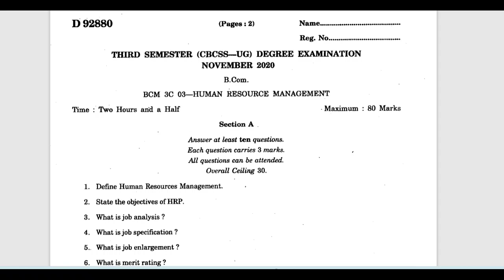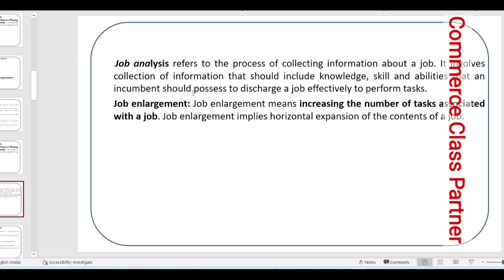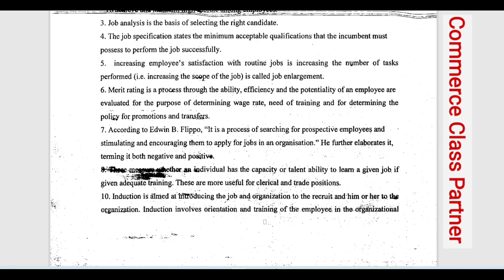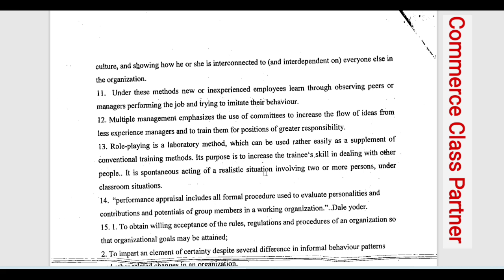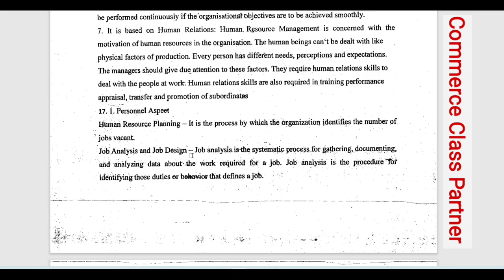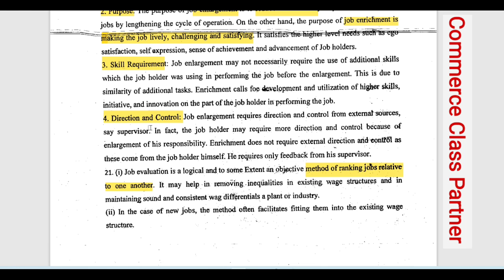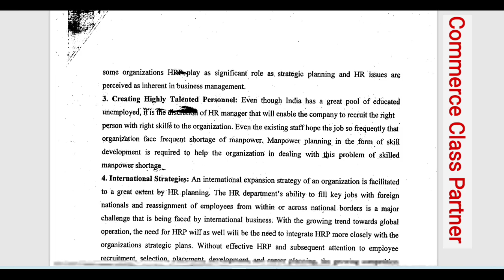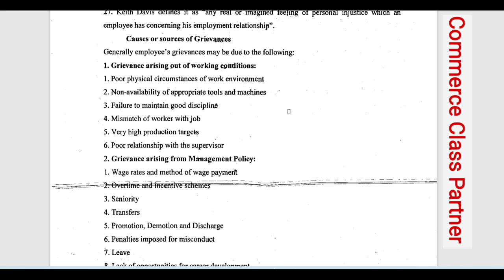HRM/Previous Question Paper Discussion/Calicut university B.com 3rd sem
HRM ന്റെ syllabuss അനുസരിച്ചുള്ള എല്ലാ ക്ലാസ്സുകളും ക്രമത്തിൽ ഇമേജുകൾ ആയി ഒറ്റ PDF ഫയലിൽ  arrange ചെയ്തത്  താഴെ  ലിങ്കിൽ click ചെയ്തു  ഡൌൺലോഡ് ചെയ്യാം.. ഫ്രണ്ട്സിനും share ചെയ്യുമല്ലോ